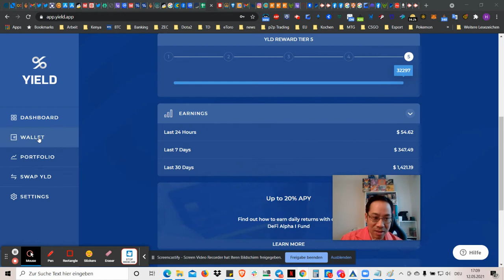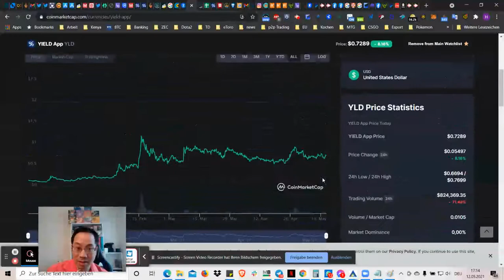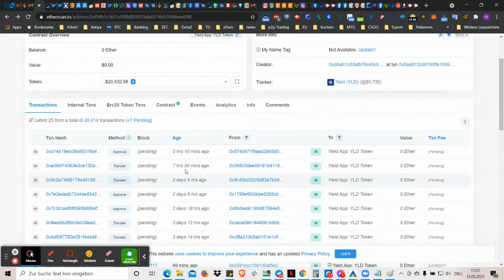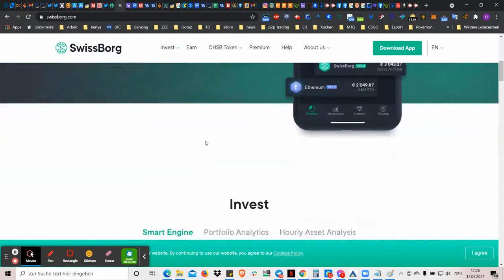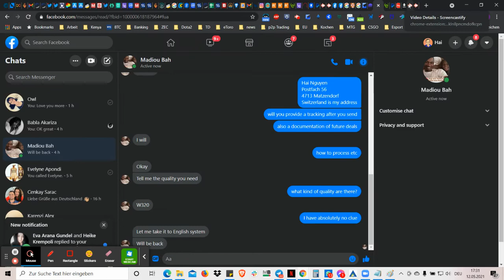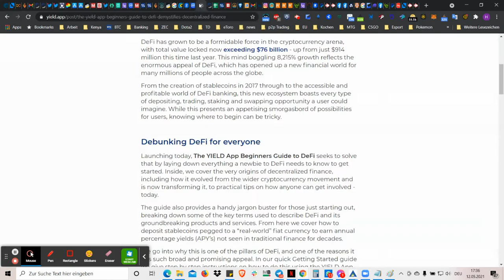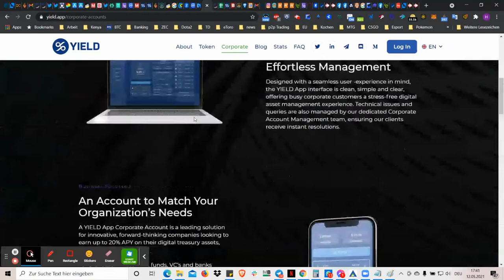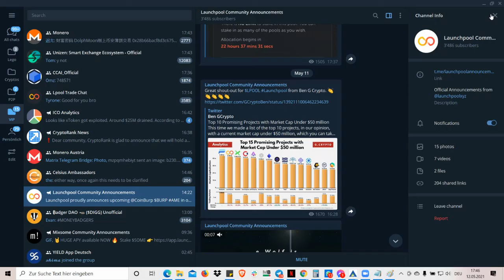Yield App Video Teil 2 und mehr